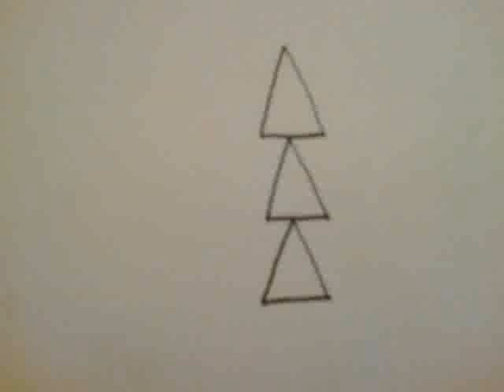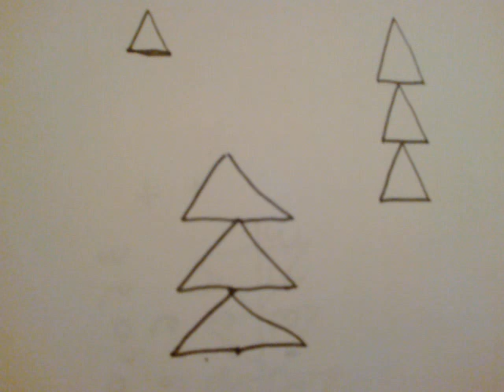ألغاز وتحديات : رسم شكل بسيط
ألغاز وتحديات في رسم وإتمام أشكال